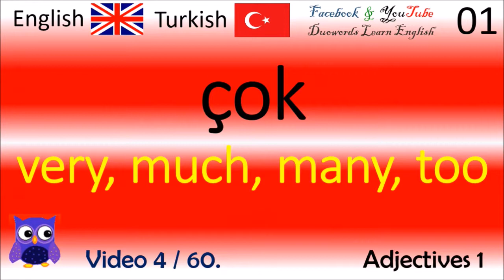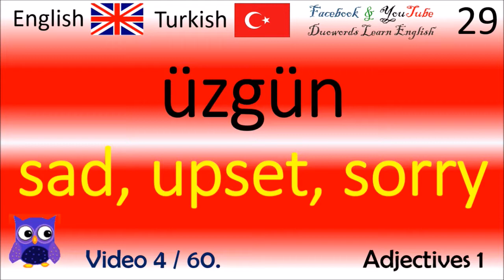04 Adjectives 1 Türkçe - İngilizce Kelimeler / Turkish - English Words Öğrenme İngiliz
Thanks!